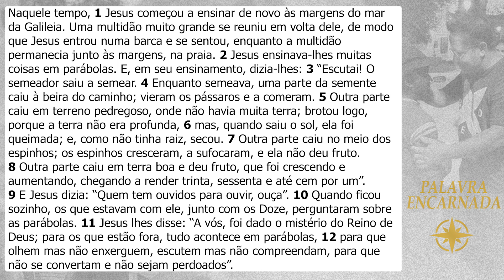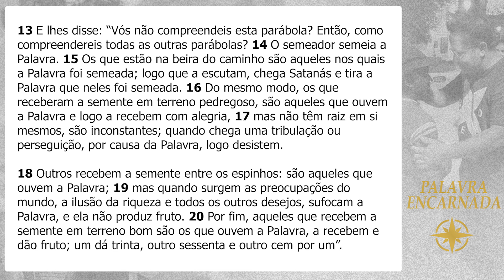PALAVRA ENCARNADA - 24/01/2024 - Meditação do Evangelho do Dia (Mc 4, 1-20)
Meditação do Evangelho do dia, com Pedro Teixeira, missionário e membro consagrado da Comunidade de Vida da Obra Lumen.

CONTAS PARA DEPÓSITO OU TRANSFERÊNCIA:
Banco: Bradesco
Favorecido: Obra Lumen de Evangelização
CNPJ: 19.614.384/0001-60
Agência: 0452-9
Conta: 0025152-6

Banco: Banco do Brasil
Favorecido: Ação Social Lumen
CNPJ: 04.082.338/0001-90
Agência: 2917-3
Conta: 30750-5

Banco: Caixa Econômica
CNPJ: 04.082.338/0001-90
Agência: 1559 | Operação: 003
Conta: 6256-9